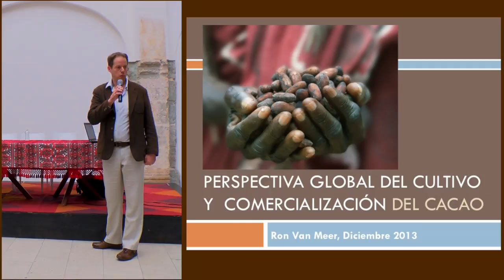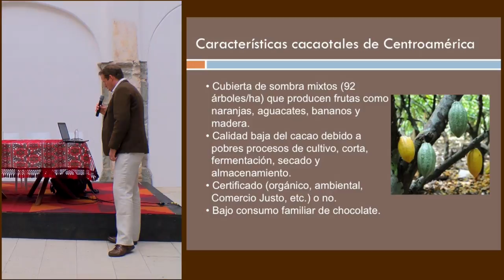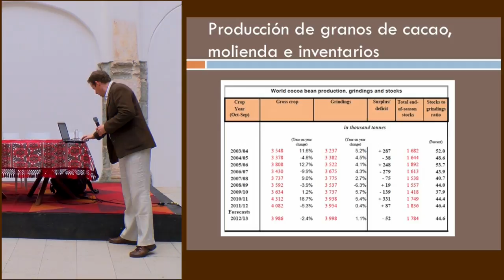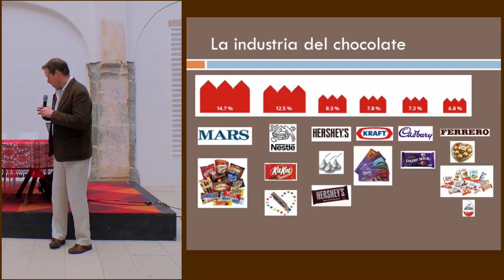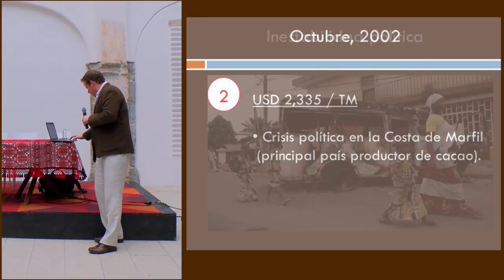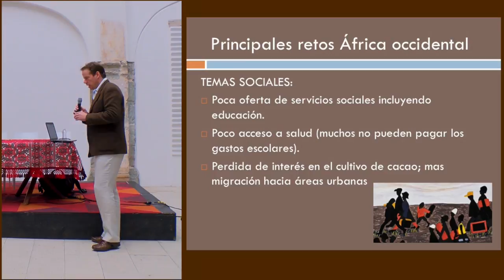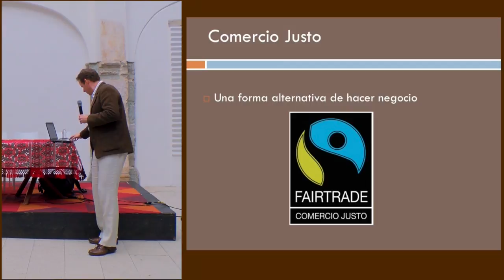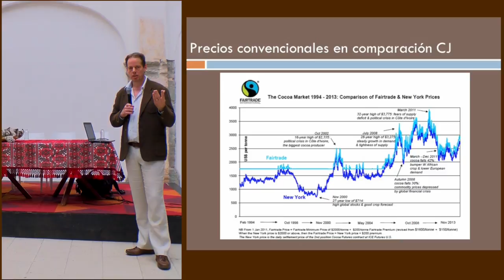"Perspectiva global del cultivo y la comercialización del cacao"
Primera conferencia presentada por Ron van Meer (Hivos-Guatemala) en el marco de la Posada del Cacaco 2013, el 14 de diciembre de 2013.  Evento patrocinado por la Fundación Harp Helú Oaxaca, A.C., la Biblioteca de Investigación Juan de Córdova y Chocolate Mayordomo.